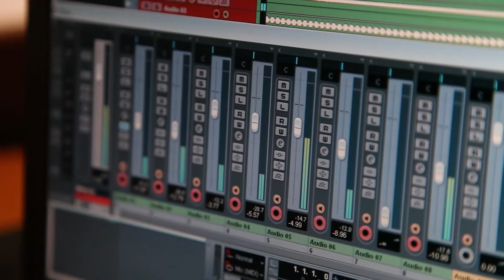Rio Queretaro Composición Daniel llermaly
BioSoNot es un instrumento que le da voz a ríos y otros cuerpos de agua afectados por la contaminación. Está formado por módulos de celdas de combustible microbianas, las cuales funcionan como biosensores que miden la actividad eléctrica proveniente de bacterias y un sensor multiparamétrico que detecta PH, oxigeno disuelto, conductividad, potencial de reducción de la oxidación (ORP)
y temperatura. Los datos que arroja el instrumento son interpretados a través de circuitos análogos para generar sonido

Este proyecto ha invitado a diferentes músicos y artistas que trabajan con sonido, para realizar una composición sonora, utilizando éste instrumento y el agua de un manto acuífero especifico.